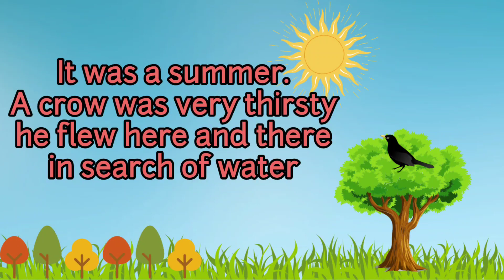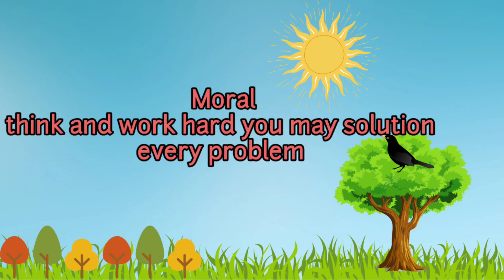Thirsty Crow Story in English | Moral stories for Kids | Bedtime Stories for Children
Popular Kid's Songs, Nursery Rhymes and stories for children

The crow was very thirsty.
He looked for water here and there.
At last, he saw a pot of water.
But there was very little water in the pot.
The crow thought of a plan.
It collected some stones and put them into the one by one.
The water came up.
The crow drank the water and flew away.